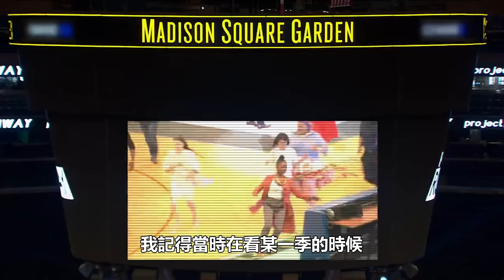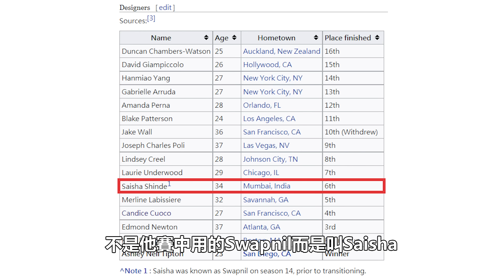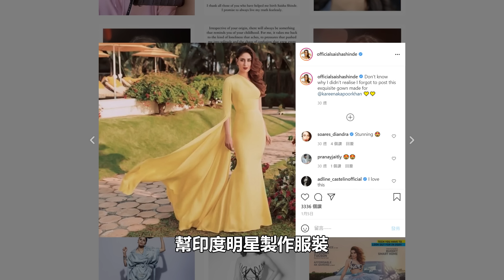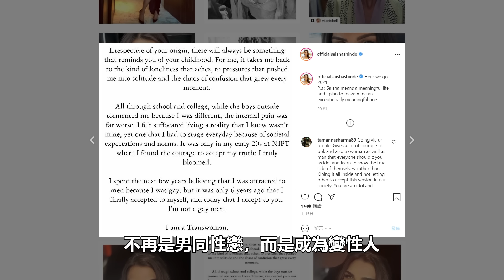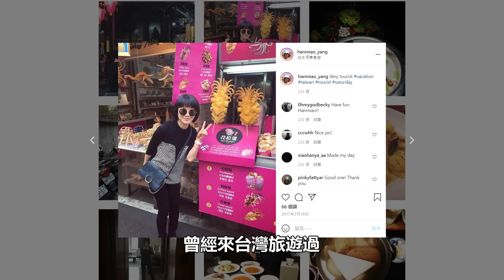PRS14｜把模特兒帶到廁所試裝！只為了不讓隊友的作品上台！親手為自己寫下了淘汰的劇本｜決戰時裝伸展台｜PSYMAN塞門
00:00 開頭
01:27 混分的天才Swap
07:07 幹嘛啊？涵淼
10:19 對人性徹底失望的Ashley
16:15 其他人
17:16 小心得